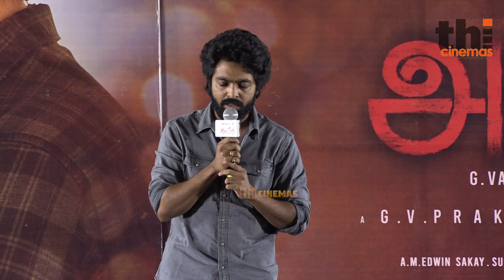Gv Prakash About His 100th Film | Gv praksh Speech at Aneethi audio launch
gv praksh speech sudha kongara, sudha kongara gv prakash,